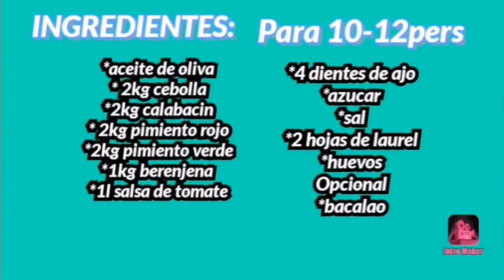Pisto con huevo